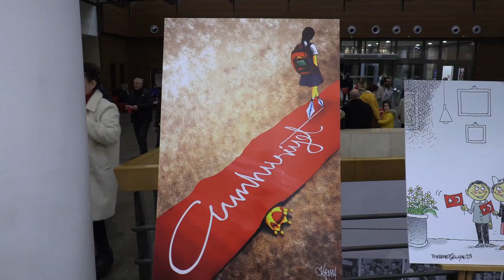Eflatun Nuri Ödüllerinde 'Cumhuriyet' Vurgusu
Bu yıl 'Sonsuza Kadar Cumhuriyet' temasıyla düzenlenen 7. Eflatun Nuri Ulusal Karikatür Yarışması'nın ödül töreni yapıldı.